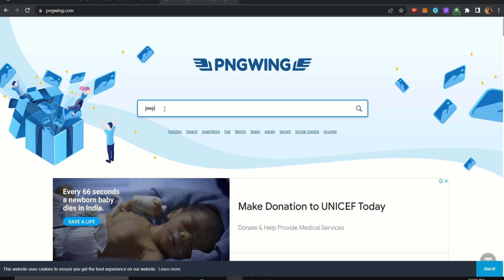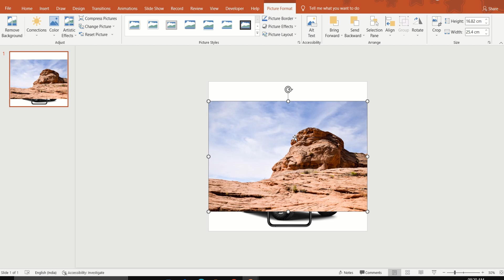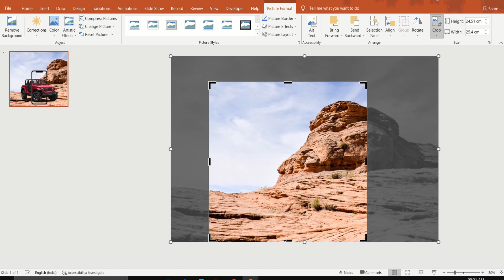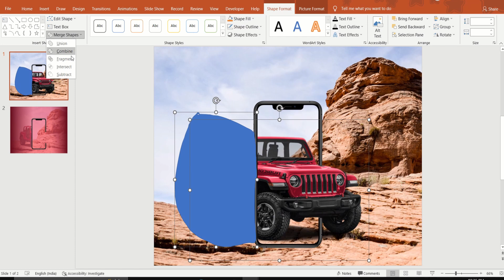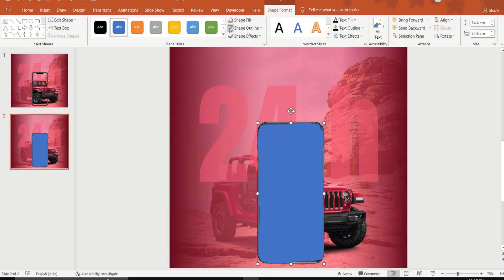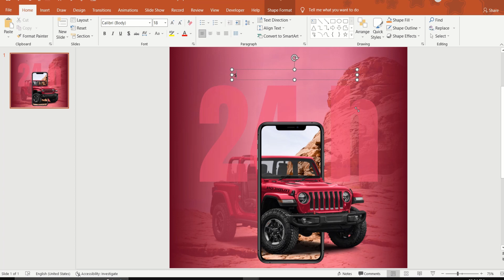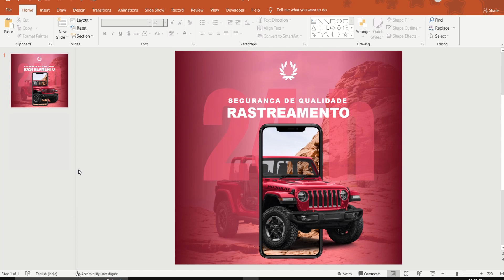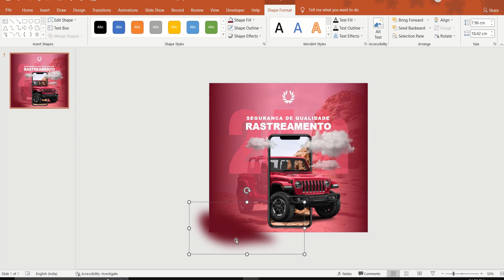3D Pop-Out Effect in PowerPoint | 3D Pop-Out Image in PowerPoint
Hey folks! Back with something new 🙌. The video is delayed due to some technical issues. Better late than never, here is the video 😊. In this video, I teach how to design a 3D Pop-Out Image in PowerPoint. It's quite easy, do check out.

Music credits
Track: Dawilk - Why Why Why